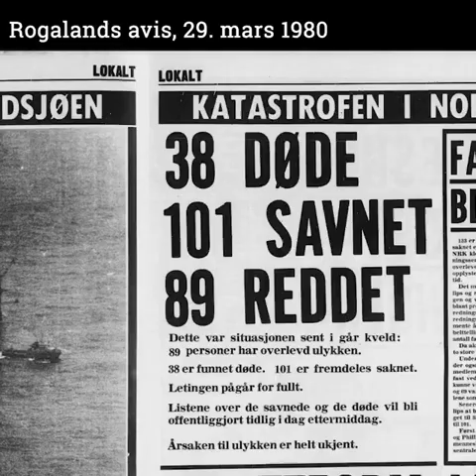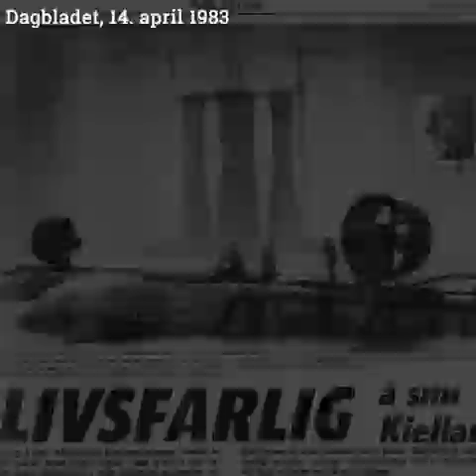Alexander Kielland-ulykken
Alexander Kielland-ulykken er den verste industriulykken i norsk historie. Den 27. mars 1980 kantret boligplattformen, og 123 menneskeliv gikk tapt. Ulykken førte til strengere krav til sikkerhet og opplæring på plattformer. Men hva skjedde etterpå?

I vår nye arrangementsserie "Hendelsen" tar vi for oss viktige begivenheter i norgeshistorien, og konsekvensene de fikk. På mandag kan du oppleve første arrangement i rekken her på Nasjonalbiblioteket Hendelsen: Kielland-ulykken

Arrangementet strømmes også direkte på nb.no.

Videoen starter med et opptak av søsterplattformen Henrik Ibsen, og er ment som en illustrasjon. Opptakene er hentet fra NRK Dagsrevyen 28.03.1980.